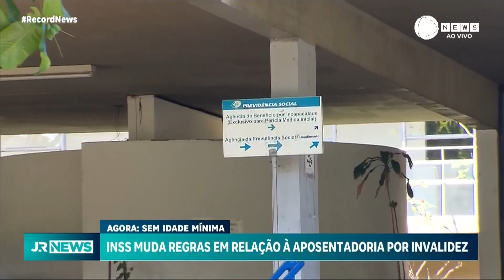INSS muda regras em relação à aposentadoria por invalidez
O INSS anunciou recentemente uma mudança fundamental nas regras da aposentadoria por invalidez. E quem vai nos explicar melhor essa mudança é o professor Jorge Boucinhas, da Escola de Administração de Empresas de São Paulo da Fundação Getúlio Vargas.